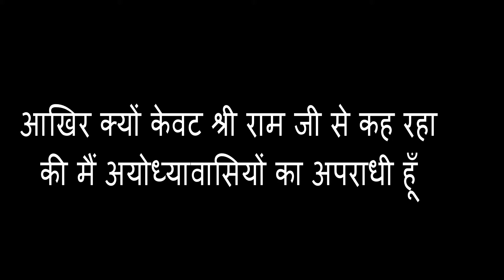Akhir kyu kevat shri ram ji se keh raha ki mai ayodhyavaasiyo ka aparadhi hu || THAKUR JI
Akhir kyu kevat shri ram ji se keh raha ki mai ayodhyavaasiyo ka aparadhi hu || आखिर क्यों केवट श्री राम जी से कह रहा की मैं अयोध्यावासियों का अपराधी हूँ || DEVKINANDAN THAKUR JI || श्रद्धेय श्री देवकीनंदन ठाकुरजी के श्री मुख से गाये हुए सुन्दर सुन्दर भजन श्रवण करने एवं ब्रज भाषा में श्री प्रियकांत जी  के नए नए भजन श्रवण करने के लिए निचे दिए गए लिंक पर क्लिक करके चैनल को सब्स्क्राइब अवश्य करें  और अपने प्रियजनों को भी अवगत कराएं | और सुन्दर भजनों आनंद प्राप्त करें
आखिर क्यों केवट श्री राम जी से कह रहा की मैं अयोध्यावासियों का अपराधी हूँ || SHRI DEVKINANDAN THAKUR JI MAHARAJ